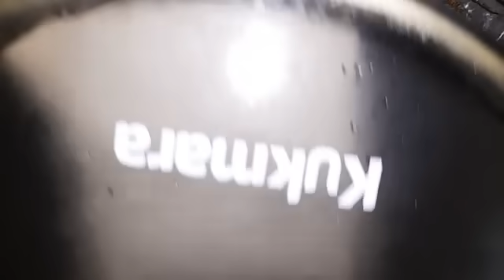БУНИ АЛБАТТА ТАЙЁРЛАБ КУРИНГ МАЗАСИ ОГИЗДА К,ОЛАДИ.😋😋😋👌